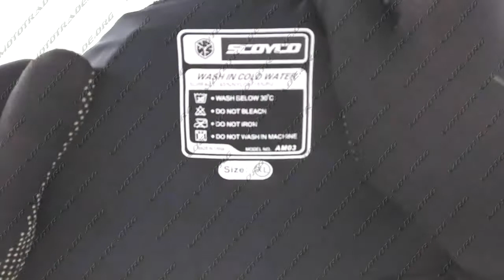O 2229 Мотокуртка кожзам черная, усиление на плечах, груди size XL, шт